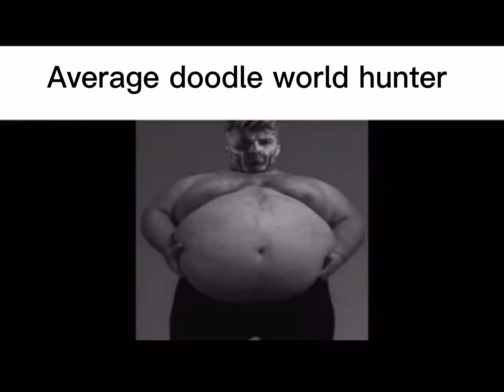Doodle world player slander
bro look at my amazing and consistent upload schedule frfr

uh yea